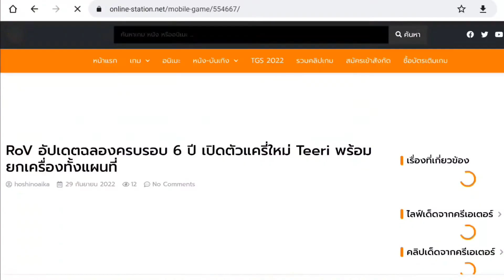ข่าวเกมมือถือ The King of Fighters Arena เเอ็คชั่นต่อสู้ PVP สุดมันส์เเบบเรียลไทม์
เครดิต ขอบคุณที่มาของรูปภาพเเละข่าว online-station.net